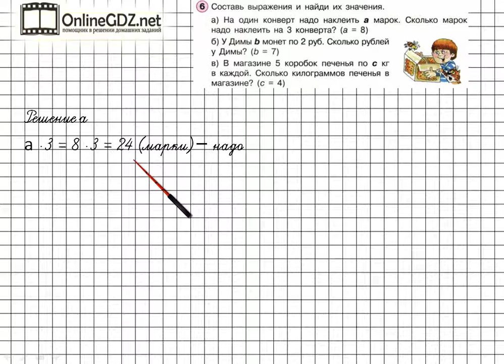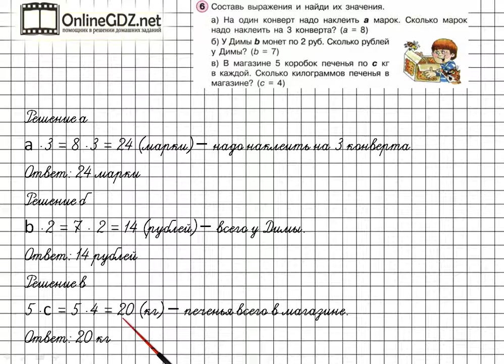Урок 26 Задание 6 – ГДЗ по математике 2 класс (Петерсон Л.Г.) Часть 2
В данном номере составляем выражения и находим их значения.